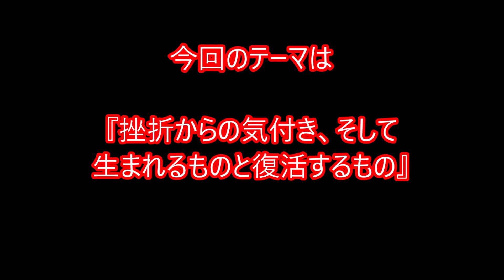【メンタルの作り方】挫折からの気付き、そして、生まれるものと復活するものについて。物事を上向きにする考え方と捉え方を語っています。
今後も体づくりやメンタルを軸とした情報発信をしますので

たまに音楽もアップします♪

挫折からの気付き、そして、生まれるものと復活するものについて。

挫折や困難は誰にでも経験していると思います。
その中で気づくことって沢山あると思います。

今回は私の実体験を踏まえたお話をしています。

ブログでも記載していますので、良かったらご覧ください。

【Yousuke Tsuji】
フィジカルトレーナー＆メンタルコーチ、打楽器奏者をやっています。トレーニングジム運営（ボディプランニング）、ボートレーサートレーナーや育成（艇学体力講師）、ラジオパーソナリティ、本執筆、ブログ紹介、音楽活動、ビールとワイン好き♪
心が軽くなり、体も軽くなる♪ 筋トレは最強で最高！

【からだ整う筋トレ整わない筋トレ～辻洋介流からだ作り理論～】

【見惚れるボディの秘密】